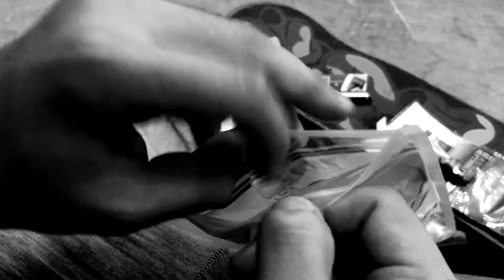TUFLEG TV Shunpei Sato Welcome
ウィールブランドとして始まったTUFLEGに新たに加入した佐藤駿平
のウェルカム映像です。
関東で有名な某スポットにて驚異的なトリックを披露。
そのクリーンな動きを是非チェックしてください！